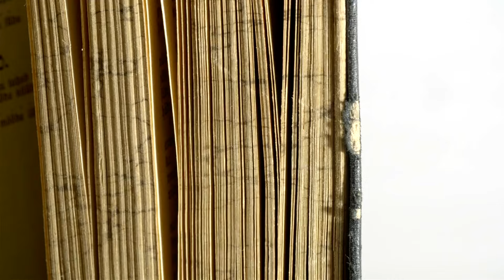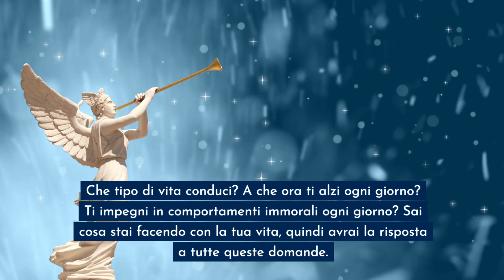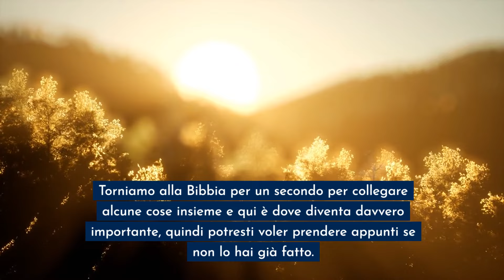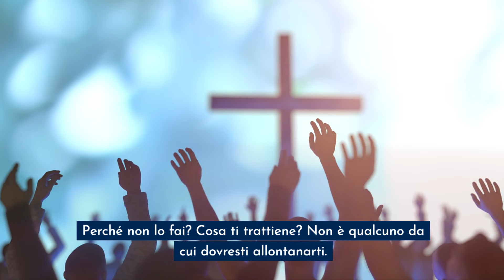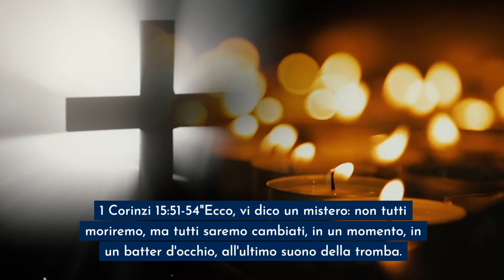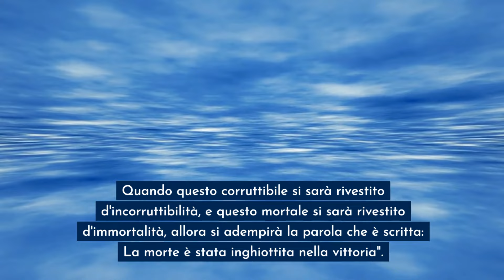La VERITÀ sull'Ascensione e sulla Seconda Venuta di Gesù